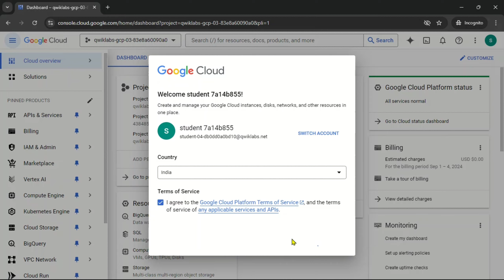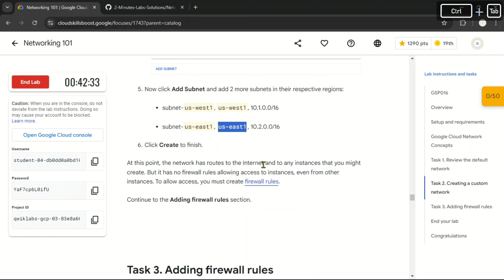Networking 101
Lab Name: Networking 101